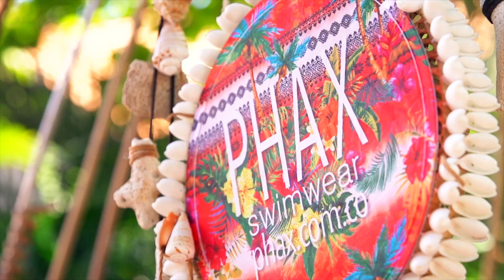TOP Deep House Summer Music Mix - Echo Lily - Infinity , Dora Stewart - A Sky Full Of Stars, ANDR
TOP Deep House Summer Music Mix - Echo Lily -  Infinity , Dora Stewart - A Sky Full Of Stars, ANDREA x Mario Joy - Miss California ( 288
Clean-Channels Playlist Mix made with Love by  Youtube Music Channel:
00:00:10  |  01. Echo Lily -  Infinity
00:04:15  |  02. Dora Stewart - A Sky Full Of Stars
00:07:27 | 03. ANDREA x Mario Joy - Miss California (Taylorx Remix
00:10:07 | 04. Otilia - Azar
00:13:21 | 05. PARA DEEP - Together in Spain
00:17:25 | 06. Kai Ver - Lost Paradise

Welcome to our curated selection of the hottest international hits, with hottest girls featuring chart-toppers like 'Echo Lily Infinity ' and 'Dora Stewart A Sky Full Of Stars'. Dive into the electrifying world of mega hits, fereign music, english music, spanish music, where every track is a journey through the latest in global pop sensations. Whether you're cruising down the street, hitting the books, or simply unwinding, our foreign music playlist promises to elevate your mood with best beats and captivating melodies. From the pulsating rhythms of 'Miss California (Taylorx Remix )' to the irresistible charm of 'Azar )', our collection spans genres and styles, ensuring there's something for every taste. Explore the dynamic fusion of pop, dance, and electronic sounds that define the contemporary music scene. Get ready to groove to the sounds of today's top 40 hits, perfect for any occasion, whether it's a night out on the town or a day at the beach. Immerse yourself in the ultimate playlist experience, designed to keep you moving and grooving from start to finish.

 This is a official artistic music video with the purpose to explore the captivating beauty of our world through the lens of our talented and beautiful models and the creative direction of Michael Brown, Thomas Taylor, Steven Perez. In this visually stunning presentation, our girls models are Emily Thompson, Ella Lopez, Mila Hernandez, Avery Garcia, Anna Anderson, elegantly showcase the allure of various breathtaking locations worldwide.